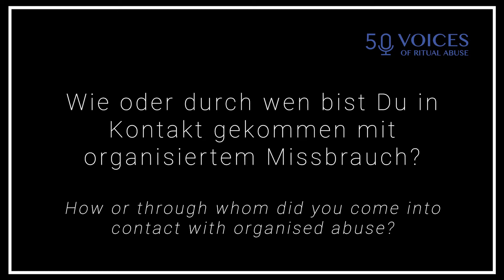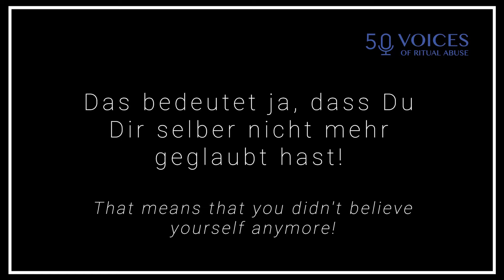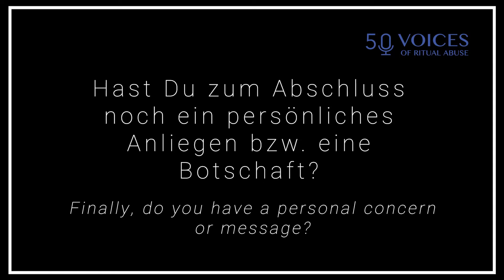EVA FREY | AUSSAGE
Eva Frey (74) hat organisierte Gewalt erlebt – medizinische Menschenversuche in den Spitälern in Lausanne und Basel (Schweiz). Dort wurde sie vergewaltigt, schwanger und nach der geheimen Entbindung wurde ihr Kind vor ihren Augen verwurstet, wie Eva berichtet.